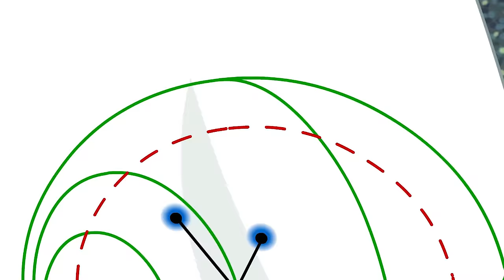Top 3 world Cup Soccer Matches of Season 3! Supa Strikas Soccer | Football World Cup Cartoons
When Invincible United’s foul play gets them in trouble with the Super League, Vince hires a magician to pull off the ultimate soccer illusion: how to foul and dive without being caught! Supa Strikas are used to Invincible United’s dirty tricks, but can they handle their magic tricks?

Teaching the values of respect and teamwork to kids aged between 8 and 12 around the world, Supa Strikas is available in 27 languages across 100 countries.